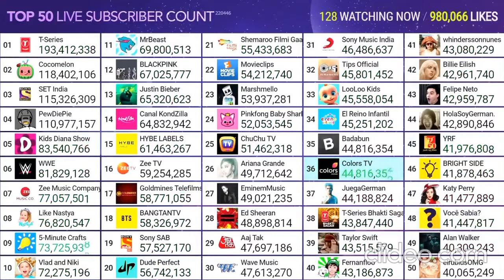Colors TV supera a Badabun en suscriptores